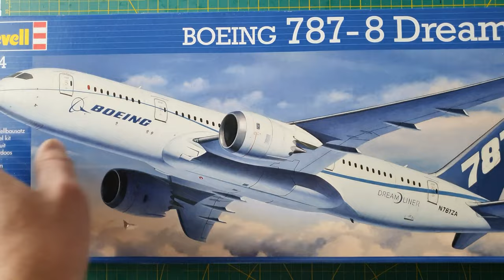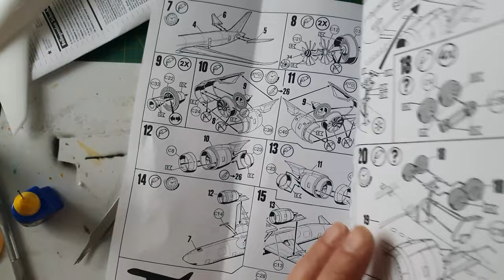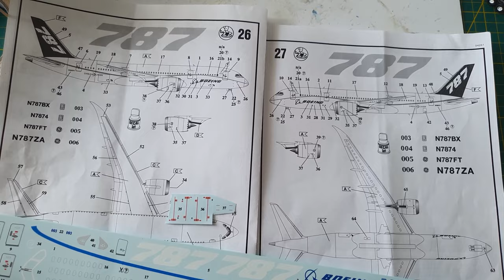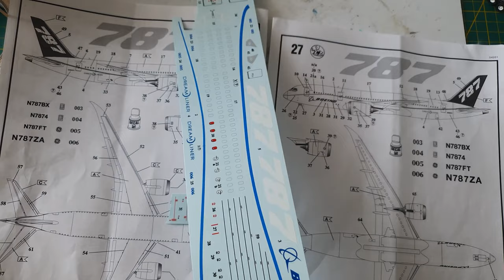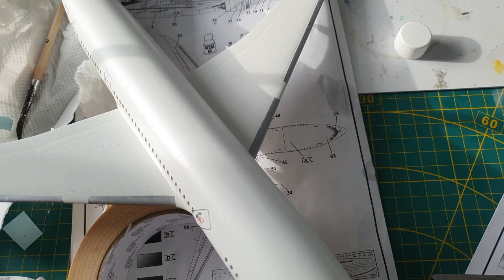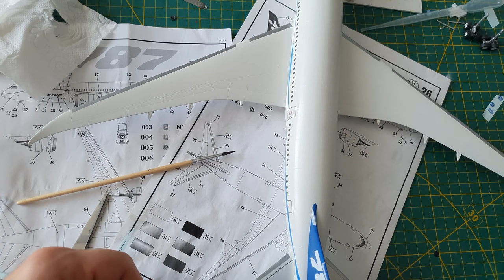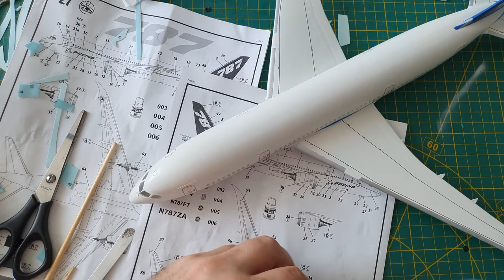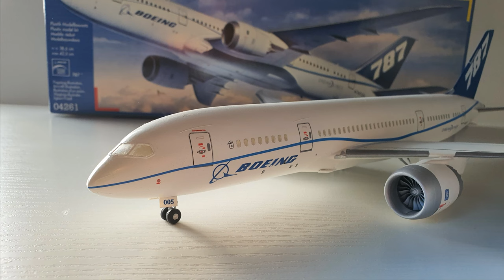BOEING 787-8 DREAMLINER ASSEMBLY !!! REVELL kit 04261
Welcome all in full movie of assembling Boeing 787-8 ,1:144 scale from Revell.
This model kit was made in 2011 in Russia, decals made in Italy
Plastic molds are fine quality , and almost all parts fits well together.
Transparent parts were not molded well and its structure is not smooth from both sides - especially at front glass.
The worst thing in this kit was decals. Probably are overscaled , or bad maded - windows holes are stretched to much and it did not fit well .
Lucky the Microscale MICRO SOL has cleared transparent part of foil and finally decals looks fine .
I have also used for first time MR.Masking Sol R fluid to mask windows, and it was best on sides windows , but for front glass i do not reccomend that to use.
Presentation of finished model at3h39m
Music made by myself in Magix Music maker